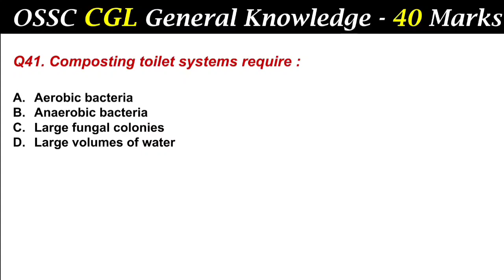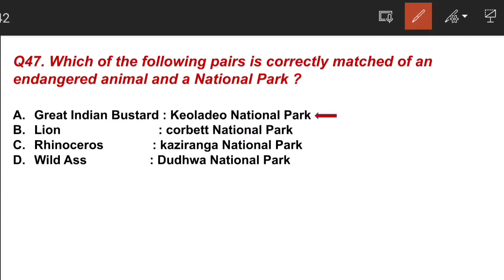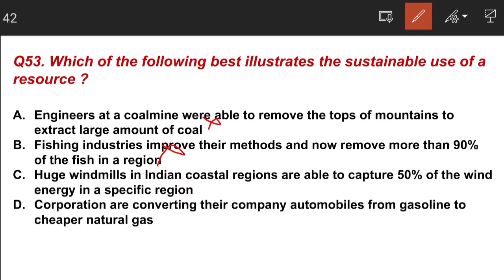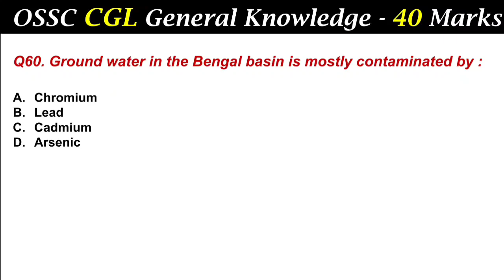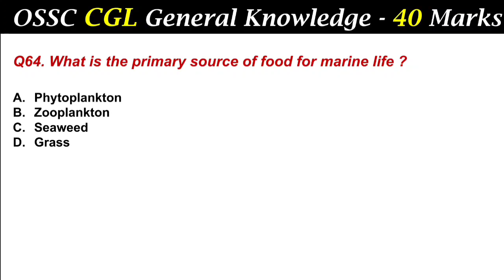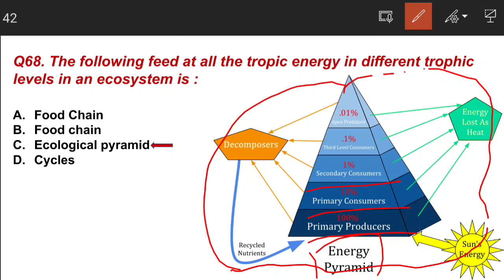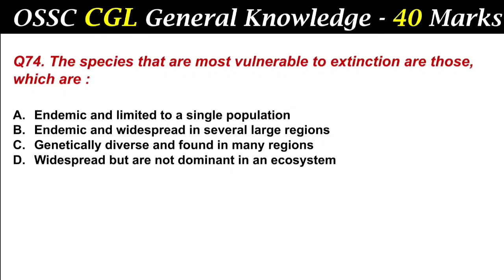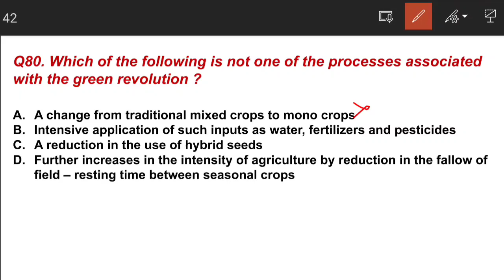Part_2 | OSSC CGL | Ecology and Environment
About The Video :
Here I presented Important MCQs on Ecology and Environment (Part_2)
This video is for all Odisha exams like OSSC.